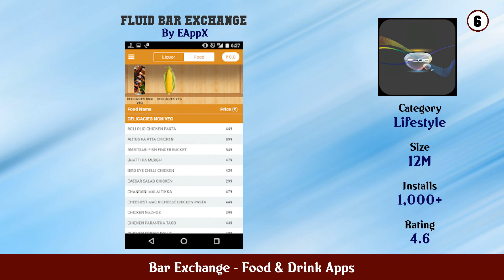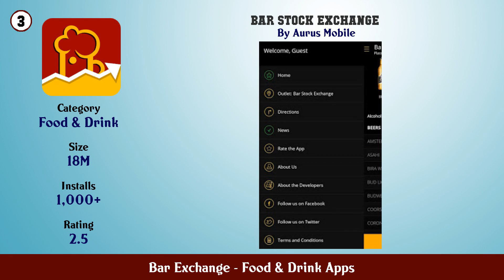Top 10 Bar Exchange Android Apps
In this video we have listed Top Bar Exchange Android Apps. This video is for information and reference purpose only.